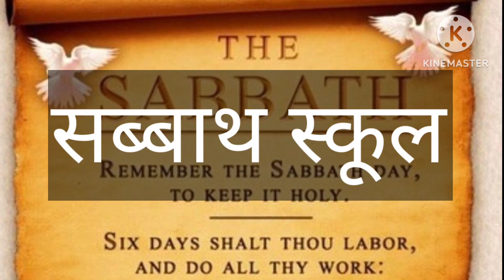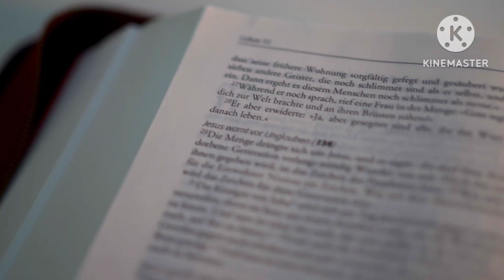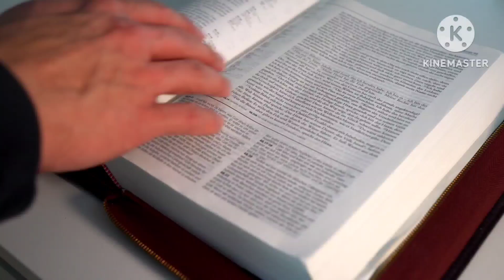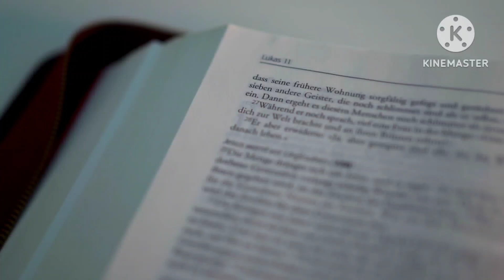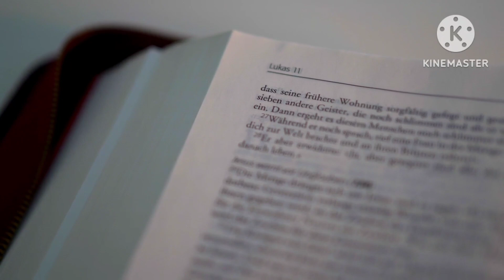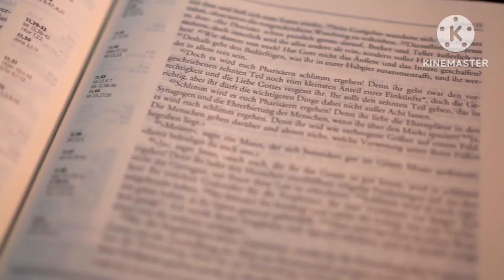सब्बाथ स्कूल।Sabbath school क्या है?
सब्बाथ स्कूल।Sabbath school.